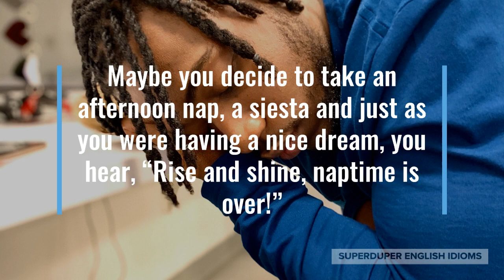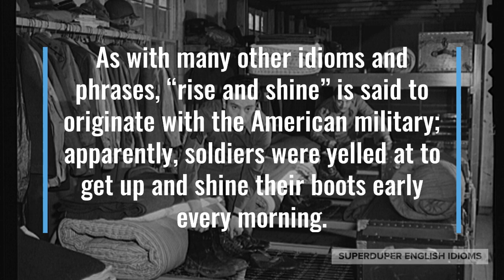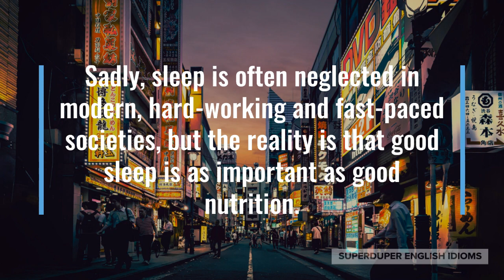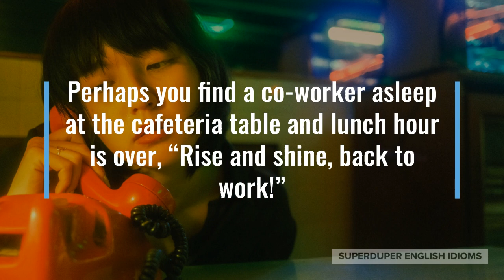"Rise and Shine" Idiom Meaning, Origin & History | Superduper English Idioms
0:00 - How to Say, “Rise and shine!”
0:15 - Examples of “Rise and shine!”
0:58 - Meaning of “Rise and shine!”
1:33 - Origin of “Rise and shine!”
2:42 - More Examples of “Rise and shine!”
3:24 - Conclusion

When someone says, “Rise and shine,” they mean that you should get up from bed and start your day.

“Rise and shine, kids! It’s 7:00 a.m. and breakfast is on the table,” your parents might say on Monday morning.

Maybe you decide to take an afternoon nap, a siesta and just as you were having a nice dream, you hear, “Rise and shine, naptime is over!”

“Wakey, wakey! Rise and shine! Wake up and smell the coffee!” your partner might be trying to wake you up gently, but unsuccessfully.

As you can see, “rise and shine” is simply a cute request, command, demand, plead for someone to get out of bed and “shine”.

The word “shine” literally means to sparkle, shimmer, glisten, but in the idiom, “rise and shine”, it means to do your best; be cheerful, enthusiastic, energetic.

As with many other idioms and phrases, “rise and shine” is said to originate with the American military; apparently, soldiers were yelled at to get up and shine their boots early every morning.

Teenagers are not known to “rise and shine” very easily in the morning and parents might chalk it up to laziness or staying up late…

… however, research has shown that teenagers experience a change in their circadian rhythm, causing them to go to sleep later while at the same time requiring more hours of sleep.

Sadly, sleep is often neglected in modern, hard-working and fast-paced societies, but the reality is that good sleep is as important as good nutrition.

“You’ve got to rise and shine early tomorrow morning, so go to sleep now,” your parents might say to you the day before a big exam.

Perhaps you find a co-worker asleep at the cafeteria table and lunch hour is over, “Rise and shine, back to work!”

“Rise and shine, babe! It’s time to set off on our road trip,” your partner might wake you early on the first day of your cross-country adventure.

So, the next time you want to wake someone up on a positive, happy, radiant note, just say, “Rise and shine!” with a smile on your face.